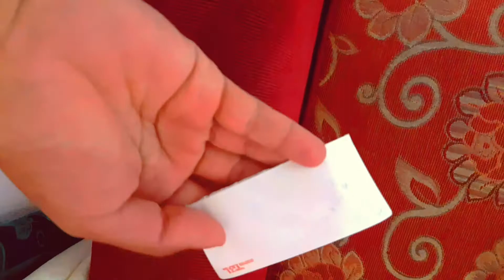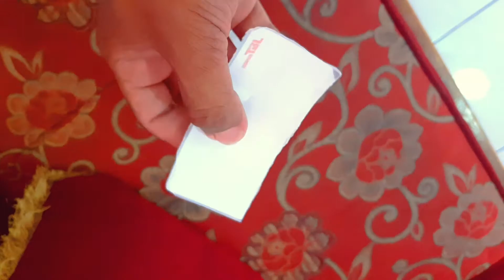Membersihkan bulu kucing dengan mudah dan tanpa biaya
bulu kucing yang menempel pada peralatan rumah tangga anda
mungkin sebagian besar tidak nyaman
berikut tips nya
sangat mudah dan murah